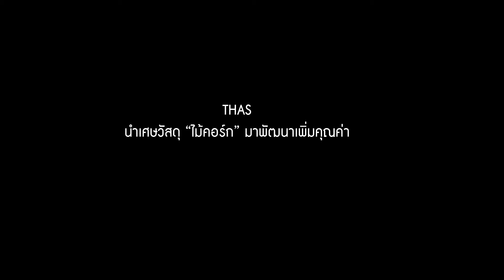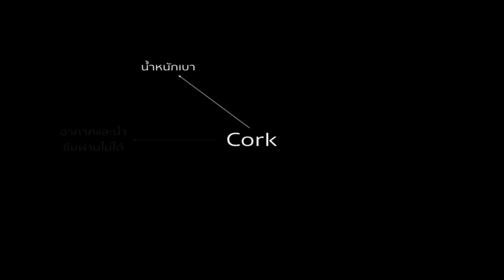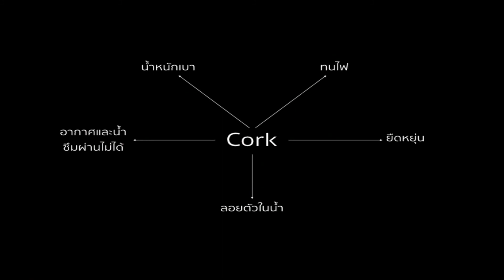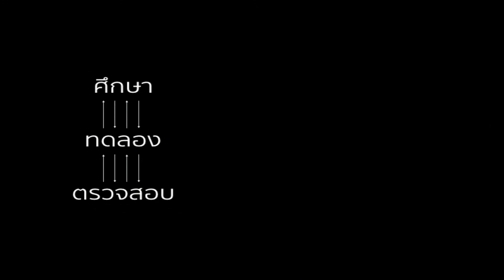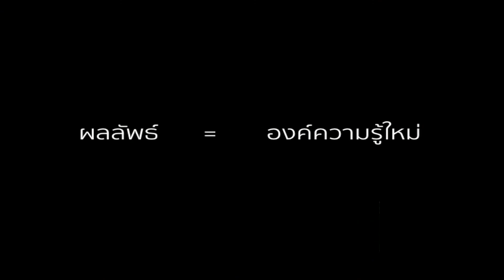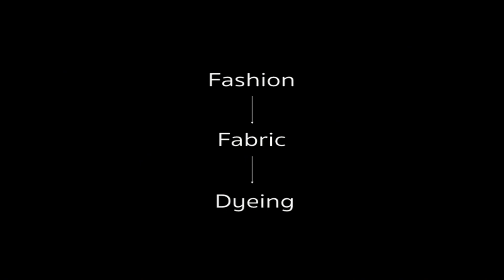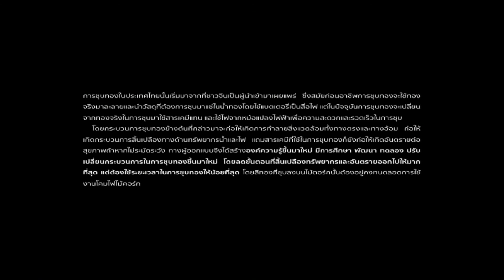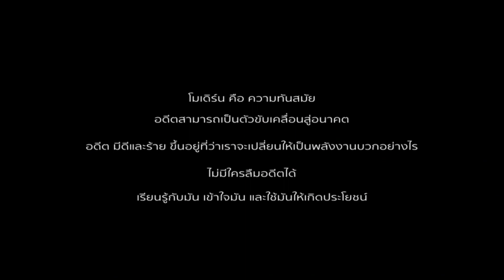THAS นำวัสดุ "ไม้คอร์ก" มาพัฒนาเพิ่มคุณค่า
THAS นำวัสดุ "ไม้คอร์ก" มาพัฒนาเพิ่มคุณค่า แบรนด์ THAS สร้างจุดเด่นของผลิตภัณฑ์โดยคำนึงถึงผลกระทบต่อสิ่งแวดล้อมของวัสดุหรือผลิตภัณฑ์ผ่านการพัฒนาเศษวัสดุไม้อย่าง “เศษไม้คอร์ก” มาพัฒนาและใช้ให้เกิดประโยชน์  เพิ่มมูลค่าและคุณค่าด้วยการออกแบบหัตถกรรมเชิงสร้างสรรค์ ผ่านกระบวนการขึ้นรูปทรงด้วยมือ โดยใช้เทคนิคการบิด การดัด และการรักษารูปทรง จนเป็นวัสดุหรือผลิตภัณฑ์ใหม่ที่มีคุณภาพ ในผลิตภัณฑ์โคมไฟ SANEHA (สเน่หา)

TCDC Social Club ครั้งที่ 14 "โมเดิร์นไม้"  พบกับ 5 แบรนด์
Flo, vvoolt, วิทยาลัยชุมชนแพร่ , THAS, รัฐ  เปลี่ยนสุข  ที่สร้างสรรค์ผลงานจาก "ไม้" รวมทั้งใช้ไม้เป็นส่วนประกอบ เพื่อตอบสนองไลฟ์สไตล์ของคนรุ่นใหม่ และสอดคล้องกับวิถิชีวิตในปัจจุบัน

vvoolt ออกแบบเครื่องเล่น MP3 ผสมงานไม้กับวงจรอิเล็กทรอนิกส์

วิทยาลัยชุมชนแพร่ พัฒนาไม้สักทองจนกลายเป็นเฟอร์นิเจอร์ที่ทันสมัย

Flo ผสมผสานออกแบบวัสดุไม้และเหล็กอย่างลงตัว

รัฐ เปลี่ยนสุข กับผลงานไม้ชุด "Sense" หรือ "เรือนแห่งสัมผัส"

TCDC SOCIAL CLUB ครั้งที่ 14 "โมเดิร์นไม้" 19 มีนาคม 2559 ห้อง Member Lounge, TCDC

TCDC Social Club พื้นที่เปิดสำหรับสมาชิก TCDC เพื่อนำเสนอผลงาน แนวคิด ทักษะ ความคิดเห็น พูดคุยแบบสบายๆ ในบรรยากาศที่เป็นกันเอง ซึ่งเป็นอีกหนึ่งช่องทางในการแลกเปลี่ยน เรียนรู้ในทุกสาขาอุตสาหกรรมสร้างสรรค์ ตลอดจนการต่อยอดธุรกิจในอนาคต